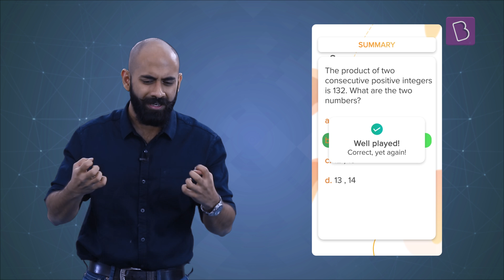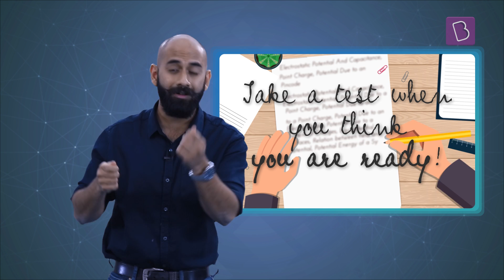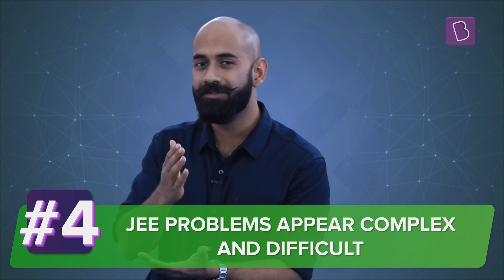JEE 2023: JEE Myths Busted !!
🚀✍️ Download Chapter-wise Session Notes, FREE DPPs & Chapter Test PDFs Now⬇️
✅ JEE Ranker's Batch Sign Up for BNAT - BYJU'S National Online Aptitude Test - to be held on August 16 at 10 AM. Get up to 100% Scholarship on BYJU'S JEE/NEET Courses. Limited Registrations.